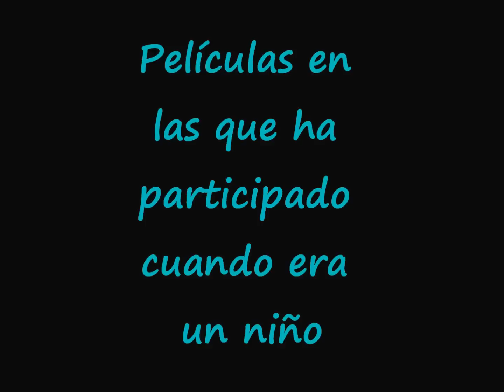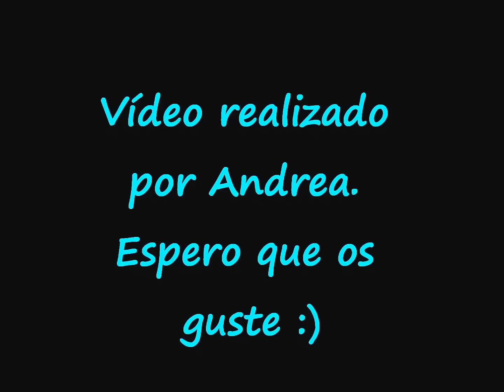Wilson Gonzalez - New York City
Es la canción de Wilson Gonzalez: New York City. A parte de actuar en algunas películas cuando era pequeño con su padre y su hermano Jimi Blue, ahora nos impresiona cantando y nos lo demuestra con esta canción. Si queréis escuchar más canciones podéis meteros